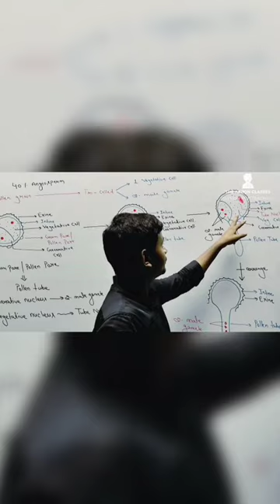Short video during Teaching 😊